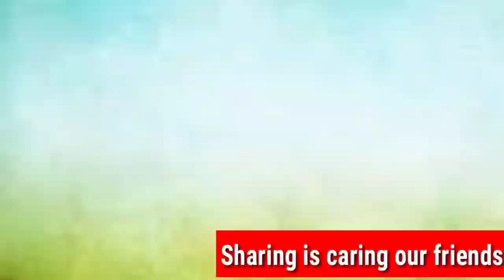30 Days Free Navodaya Coaching for 6th Class || Day#8 ||Mathematics-Percentages-Top 20 Models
For zoom classes